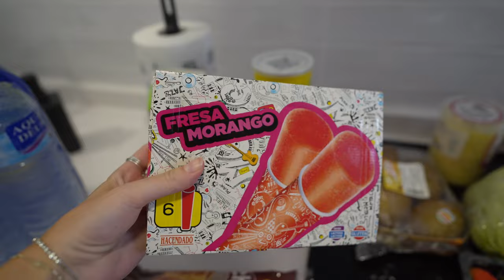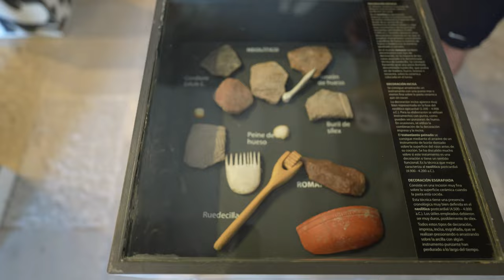Alicante Spain travel vlog 🇪🇸 Villa tour, beach days & things to do!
Earlier in the summer we spent just under 2 weeks exploring Alicante Costa Blanca - this is the vlog from that trip! We spent the first few days exploring the main city (visiting the Santa Bárbara Castle & seeing the incredible views from the top was a highlight!). We then head further down the coast to Pilar de la Horadada & check into our own villa to spend some time relaxing with friends 🤍

Camera Equipment I use to film my videos:
- Sony A7C
- Lens 1.8 20mm